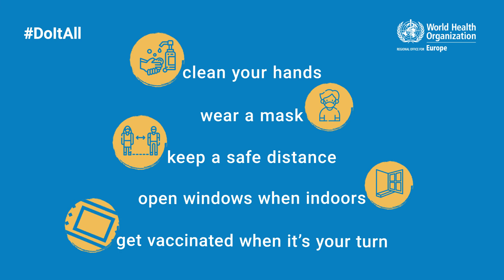Let’s DoItAll – Family Gatherings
COVID-19 has cost many of us precious time with close family and friends. We have the tools to help protect ourselves and loved ones. Let’s DoItAll: get vaccinated, clean your hands, keep a safe distance, wear a mask, avoid crowds, ensure good ventilation when indoors.